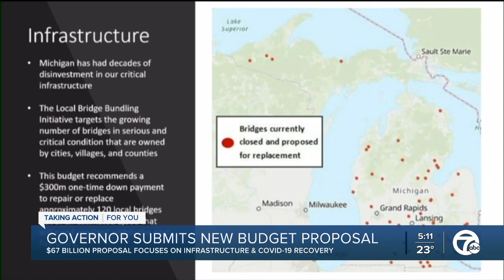Governor Whitmer’s proposed budget to help childcare rebound after COVID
Governor Gretchen Whitmer’s new proposed state budget of $67.1 billion includes specific plans to recover from COVID-19.